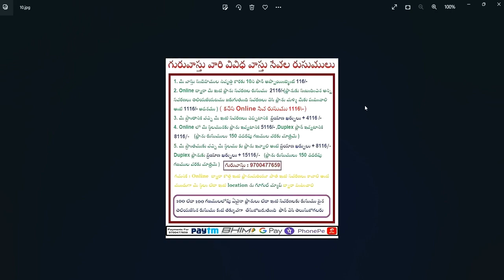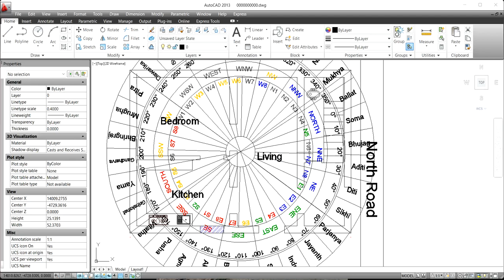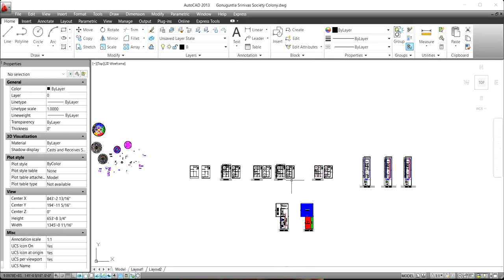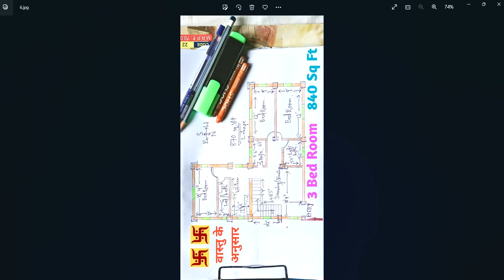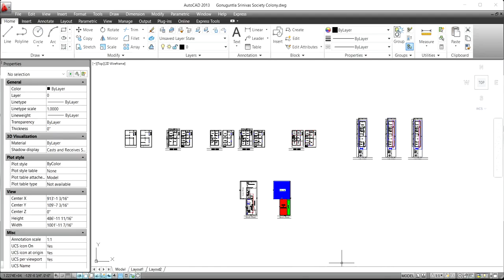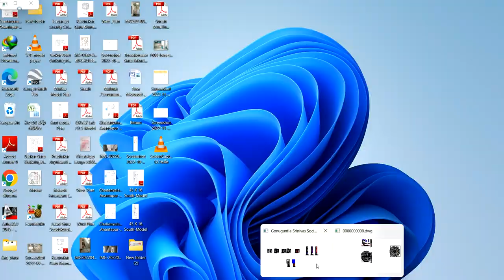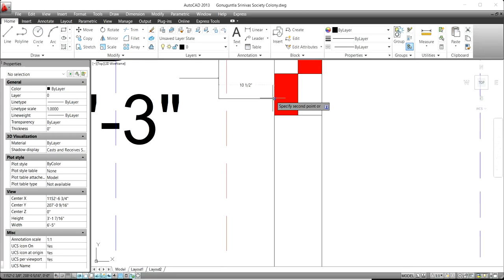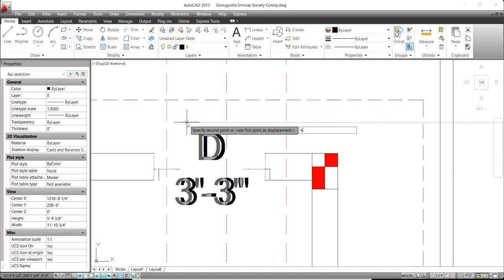మెట్లు,బాత్రూములు - ఒకే ఫ్లోర్ లో రెండు ఇళ్ళు - ఉత్తరం,తూర్పు,బ్రహ్మస్థానంలో మెట్లు - లిఫ్ట్